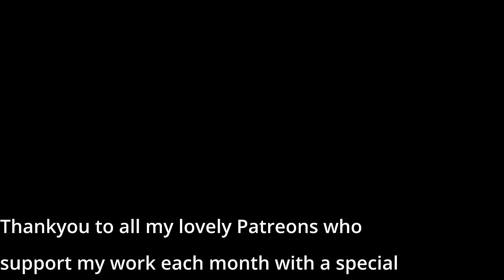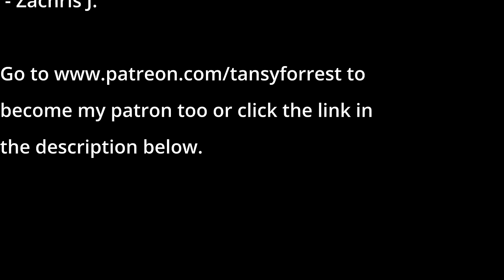STRONG Sleep Hypnosis to Fall Asleep Instantly ASMR (Dark Screen)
Fall asleep instantly with thus 3-hour sleep hypnosis for deep sleep which will help you get into peaceful, deep sleep and stay asleep all night long. Using relaxing music and calming words, I will help you fall asleep quickly and wake up feeling refreshed and rested. This sleep hypnosis recording is perfect for use during a relaxing vacation or at home when you need to get a good night's sleep.

This sleep hypnosis is based on a Greek holiday theme where you will spend time on secluded beach where you can feel the waves splash up on the shore as you drift instantly off to sleep with this powerful and strong hypnosis.

0:00 Introduction
1:05 Sleep Hypnosis for Instant Deep Sleep

📱Get a free 30 day Guest Pass for the Aura app

💸Do you like my work and want to support me?